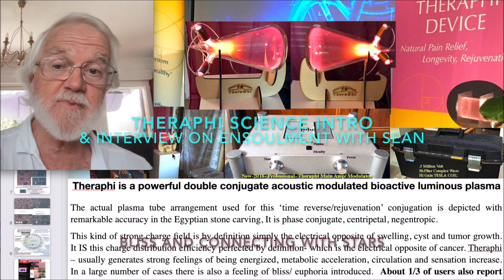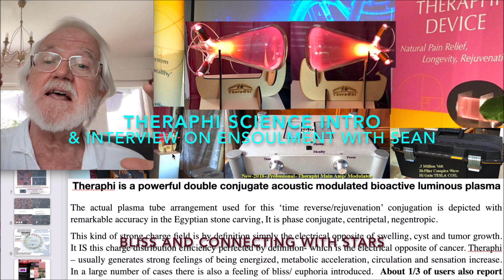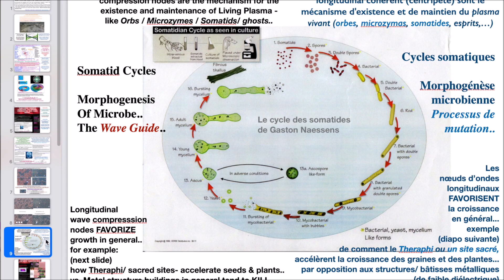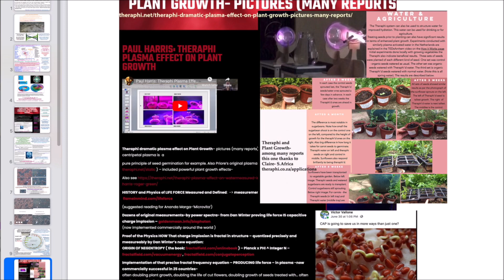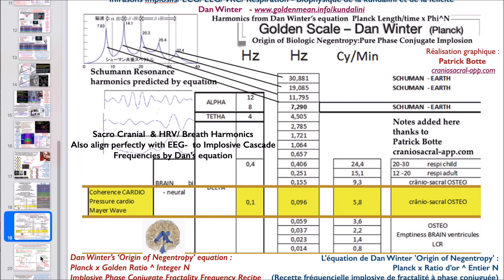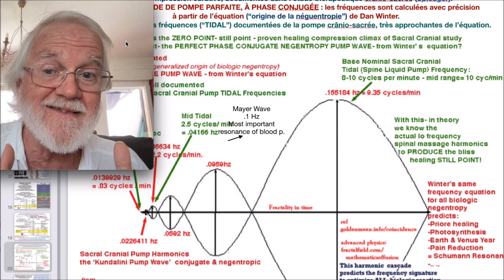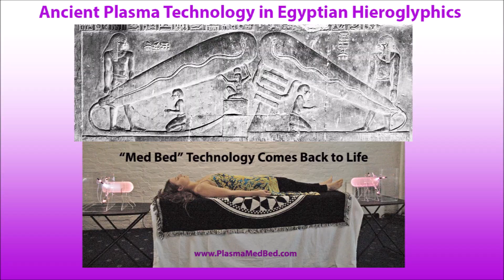Theraphi Plasma Med Bed System Overview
Learn about the Theraphi Plasma Med Bed System and see how this plasma energy technology can assist the body with rejuvenation and negentropy time reversal. The Theraphi System represents "med bed" type technology by creating an intelligent and mindful energy field. This showcases "rediscovered" technology inscribed in hieroglyphics in ancient Egyptian structures. This video showcases Theraphi Systems in use at Ultra Energy Wellness Center in Cape Coral Florida.

The Theraphi System is a culmination of research and technology from many greats of the past including Nikola Tesla, Raymond Rife, Antoine Priore and finished and asembled with the work current scientists Daniel Winter and Paul Harris.